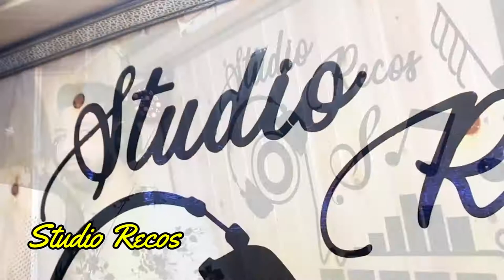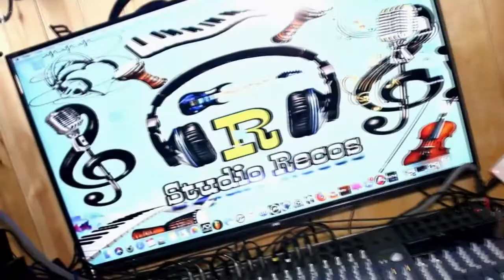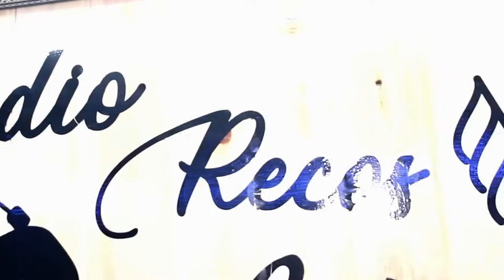Cheb Chemsou-31 - succès Machi Li Yesker Daya3 - Clip Video 🔥🔥🔥Studio Rekoss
vez Moi 🙏🏻CHEMSOU 31❤️